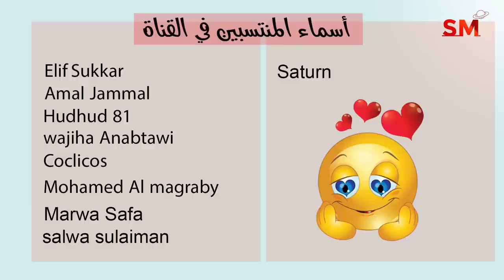توقعات الأبراج اليوم السبت 26 تشرين الثاني - نوفمبر 2022 سعيد مناع